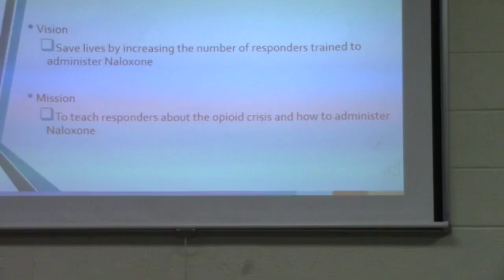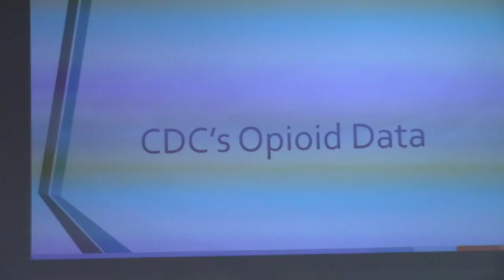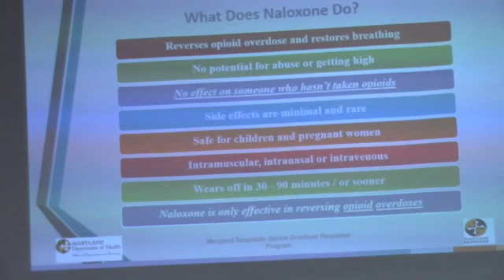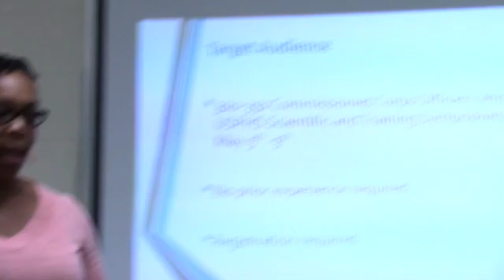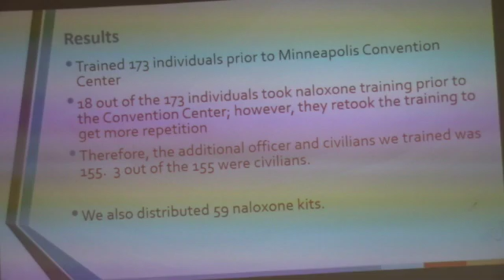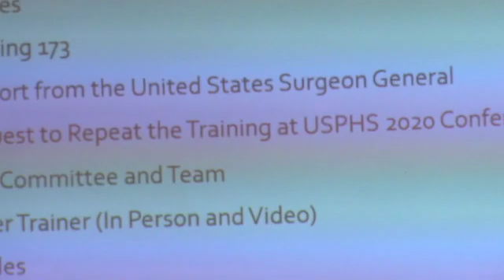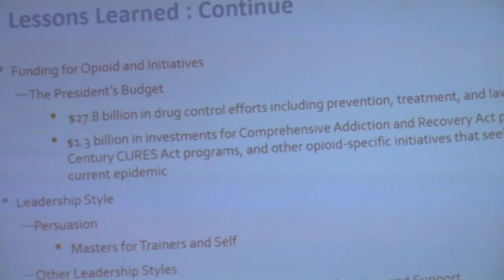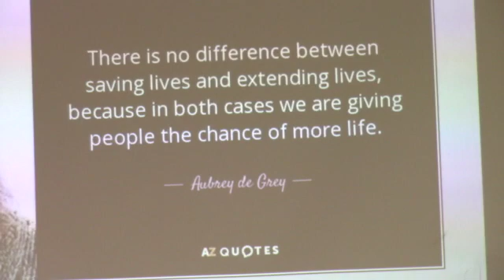13.VII.2019 HPL Project Conclusion; Tracy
This is a summary of the results of Tracy's High Performance Leadership Project related to her work on the Opiods project